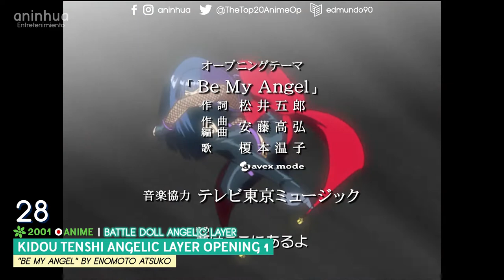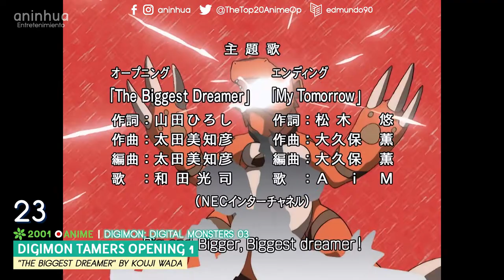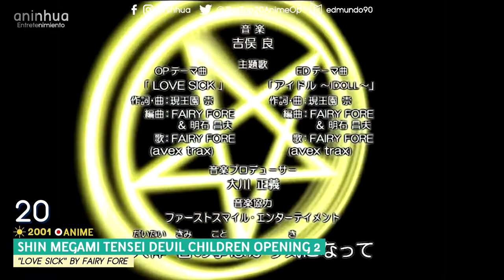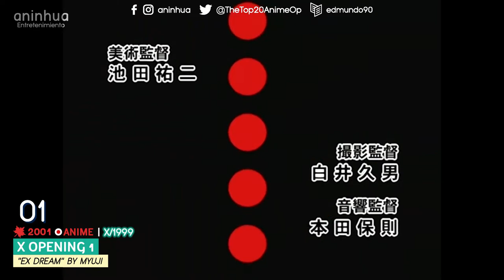Top 30 Anime & Donghua Openings 2001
Angelique: Seichi yori Ai wo Komete (Angelique: From the Sanctuary with Love) Opening 1 "Angelique ~Eien no Yakusoku~" by LAZY
Hunter x Hunter Opening 2 "Taiyou wa Yoru mo Kagayaku" by Wino
Salaryman Kintarou Opening 1 "Jikuu ~Toki no Sora~" by Yumi Matsuzawa
Zoids Shinseiki/Zero (Zoids: New Century) Opening 1 "No Future" by Nanase Aikawa

Comic Party Opening 1 "Kimi no Mama de" by Emi Motoda
Detective Conan (Case Closed) Opening 9 "Destiny" by Miki Matsuhashi
Digimon Tamers (Digimon: Digital Monsters 03) Opening 1 "The Biggest Dreamer" by Kouji Wada
Kidou Tenshi Angelic Layer (Battle Doll Angelic Layer) Opening 1 "Be My Angel" by Enomoto Atsuko
Noir Opening 1 "Coppelia no Hitsugi" by ALI Project
Pachislo Kizoku Gin (Pachinko Slot Noble Gin) Opening 1 "Ajisai" by SHUUBI
Pokemon (Pocket Monsters) Opening 4 "Mezase Pokémon Master" by Whiteberry
Shin Shirayuki-hime Densetsu Prétear (Prétear: The New Legend of Snow White) Opening 1 "White destiny" by Ishida Yoko
Super GALS! Kotobuki Ran Opening 1 "A-i-tsu" by Dicot
Yu☆Gi☆Oh! Duel Monsters Opening 2 "Shuffle" by Masami Okui
Dr. Rin ni Kiitemite! (Ask Dr. Rin) Opening 1 "GO! GO! READY? GO?!" by Ai Maeda (AiM)
Mahou Senshi Louie (Rune Soldier) Opening 1 "Twinkle Trick" by Ayano Okuda

Ajimu: Kaigan Monogatari (Ajimu: Beach Story) Opening 1 "Futari no Prologue" by Saeko Chiba
Generation of Chaos Opening 1 "The place of happiness" by Nana Mizuki
InuYasha Opening 2 "I Am" by Hitomi
Kinniku Banzuke: Kongou-kun no Daibouken! Opening 1 "GIRL" by belly to belly
Sabaku no Kaizoku! Captain Kuppa (Captain Kuppa Desert Pirate) Opening 1 "Realize" by NAOMI TAMURA
Shaman King Opening 1 "Over soul" by Megumi Hayashibara
Shin Megami Tensei Devil Children Opening 2 "LOVE SICK" by FAIRY FORE

Babel Nisei (2001) (Babel II: Beyond Infinity) Opening 1 "Never Die" by Lapis Lazuli
Dennou Boukenki Webdiver (Brain Adventure Record Webdiver) Opening 2 "SO DIVE!" by R.A.M
Groove Adventure Rave (Rave Master) Opening 1 "Butterfly Kiss" by Chihiro Yonekura
Mahoromatic: Automatic Maiden Opening 1 "Kaerimichi - On the Way Home" by Ayako Kawasumi
Vampiyan Kids Maiden Opening 1 "Frustration Music" by Hysteric Blue
X (X/1999) Opening 1 "eX Dream" by Myuji